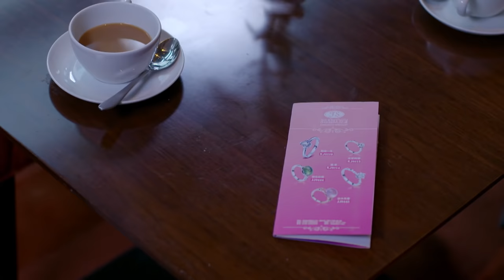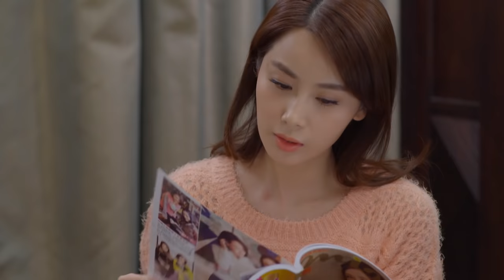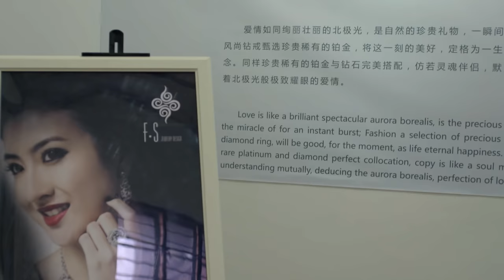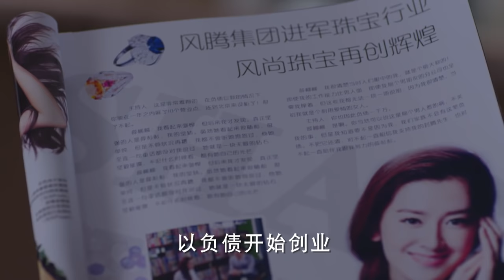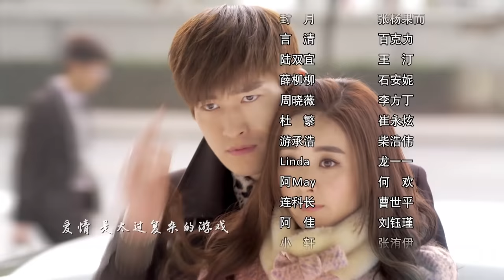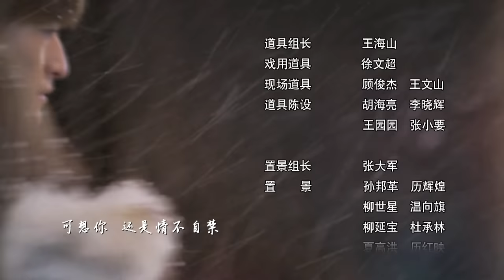杉杉來了 Boss&Me 33（大結局 final episode） 張翰 趙麗穎 克頓傳媒官方頻道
Title:  杉杉來了(杉杉來吃) / Shan Shan Lai Le (Shan Shan Lai Chi)
English title: Boss & Me
Genre: Drama, Modern, Comedy, Romance
Novel: Come and Eat, Shan Shan (杉杉來吃) by Gu Man (顧漫)
Episodes: 33
Broadcast Date: July 8, 2014